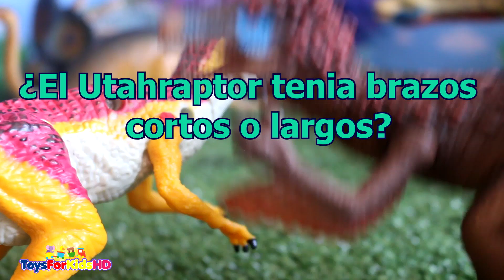Juguetes de Dinosaurios🐊 Videos de Dinosaurios para niños 🐊 3 Dinosaurios de Juguete Carnívoros